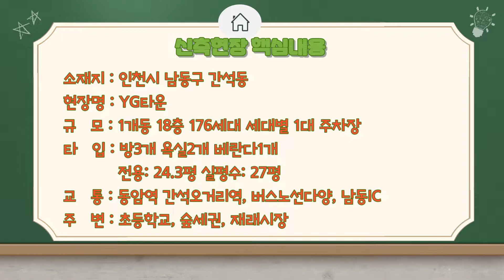[인천신축] 만월산이 가깝고 주변에는 초중고가 인접한 간석오거리역 역세권 입지 지상2층~지하2층 자주식주차장 다양한 3룸타입! 대출 좋아요~~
▶현장요약◀
현장명: 노블리안힐스
소재지: 인천시 동구 송림동
구   조: 방3욕실2베란다2 전용면적: 25평 실평수: 29평
교   통: 도원역, 버스정류장  3분, 버스노선다양, 인천IC 도화IC
규   모: 1개동 14층 97세대 다양한 3룸타입 / 테라스
생활권:대형시장, 학교밀집지역

▶기본옵션◀
-시스템에어컨2대
-전열교환기

▶실입주금/분양가◀
-전화 문의주세요

인천/부천/서울/파주/일산 신축분양 빌라 아파트 전원주택 주거용오피스텔
2룸 / 3룸 / 4룸 / 복층 / 단독주택 / 테라스 취급

신축아파트 신축빌라 빌라매매 인천신축빌라 아파트매매 인천아파트매매 인천아파트분양 주안동신축빌라 구월동신축빌라 해약세대 급매물 십정동신축빌라